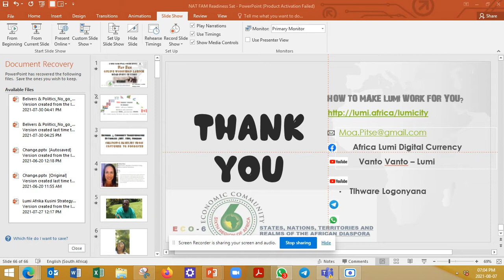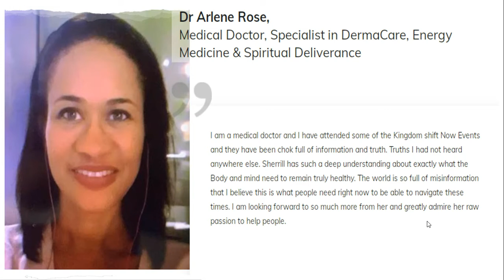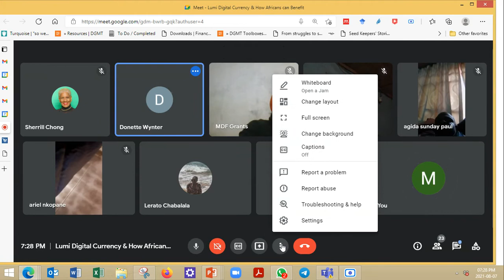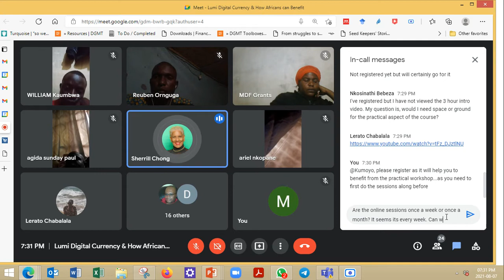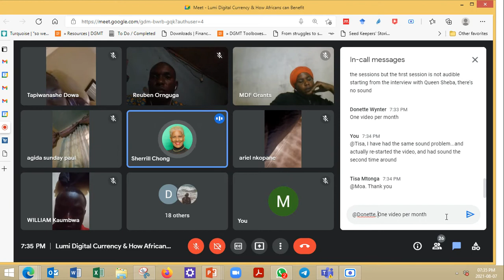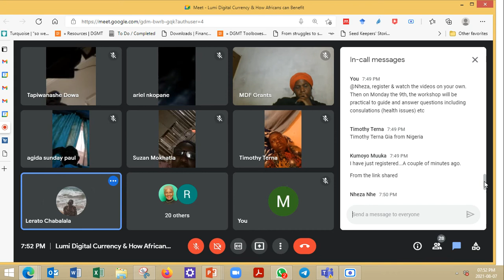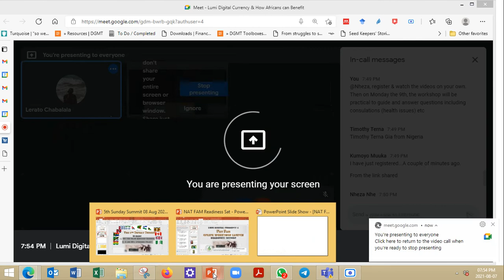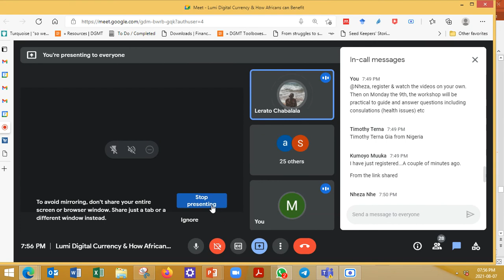NAT FAM Readiness for the Online Workshop launch of the 9th August 2021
An Overview of NAT FAM Program; Its Seven focus areas; Guests for each thematic area; How it will impact all participants; Checking Readiness of all attendees